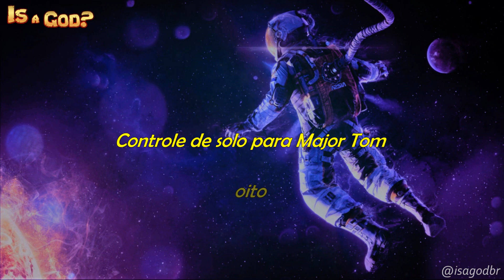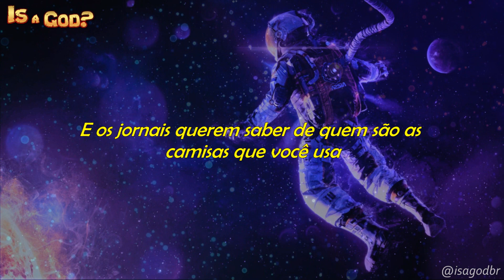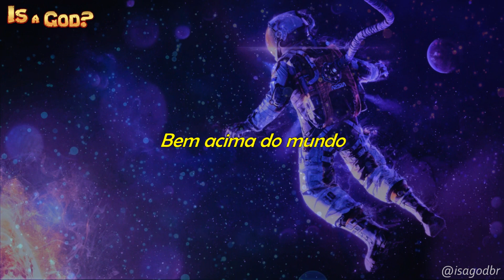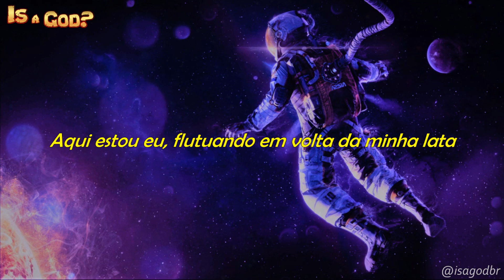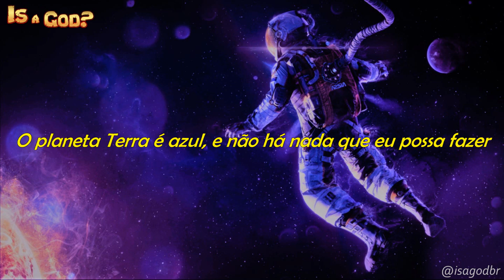Helloween - Space Oddity (Tradução/Legendado BR)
Esse vídeo é uma tradução da música "Space Oddity". Ela é original do David Bowie e foi lançada em 1969. Essa versão legendada é um cover feita pelo Helloween, presente no álbum Metal Jukebox, lançado em 1999.

Lyrics:

Space Oddity

Ground Control to Major Tom
Take your protein pills and put your helmet on
Commencing countdown, engines on
Check ignition and may God's love be with you

Ten, Nine, Eight, Seven, Six, Five
Four, Three, Two, One, Liftoff

This is Ground Control to Major Tom
You've really made the grade
And the papers want to know whose shirts you wear
Now it's time to leave the capsule if you dare

This is Major Tom to Ground Control
I'm stepping through the door
And I'm floating in a most peculiar way
And the stars look very different today

For here
Am I sitting in a tin can
Far above the world
Planet Earth is blue

Though I'm past one hundred thousand miles
I'm feeling very still
And I think my spaceship knows which way to go
Tell my wife I love her very much she knows

Your circuit's dead, there's something wrong
Can you hear me Major Tom
Can you...

Here am I floating round my tin can
Far above the Moon

Deixem sugestões de músicas e ideias para melhorar o canal. :)

Direitos da música pertencentes aos seus donos, a legenda e a edição são feitas por mim.